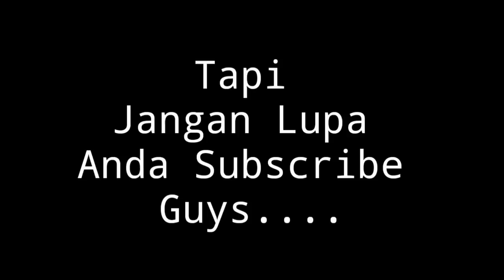Vlog 292 Pam Natal Sambil Curhat Bersama Rekan TNI